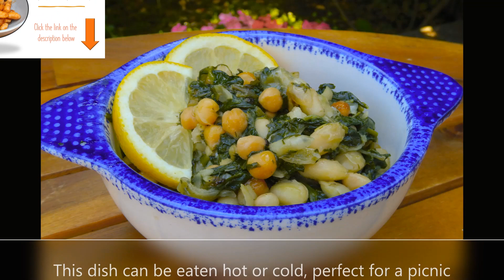Greek beans ‘n’ greens (vegan)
Tired of pasta salads for picnics and potlucks? Here is something truly original, beans with greens (φασόλια με χόρτα). A wonderful Greek vegan dish you can eat hot or cold. Ingredients: 250gr dry white beans, 6-7 onions, 200gr fresh spinach, handful of mint and basil, 150gr other greens (I used radish leaves), but you can use kale or cabbage greens, 1 can of chickpeas, soup spoon of dill, salt and pepper to taste, 100ml olive oil, lemon to serve. Method: 1) soak the beans in warm salted water for 6 hours before cooking 2) boil the beans for 30’ 3) chop the onions and shallow fry till golden with half the olive oil 4) chop the herbs and set aside 5) add the beans to the onions followed by the herbs, greens, salt and pepper and cook for 20 minutes over medium heat 6) drain and add the canned chickpeas 7) put in an oven dish with 2 cups of water and the rest of the olive oil 8) cook in a 180 degree Celsius oven for 40’ (or till the water is absorbed) 9) serve with some lemon juice.